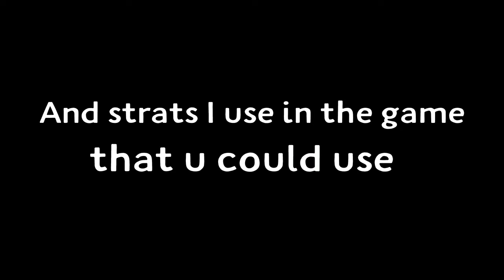Fall Guys Tips For NOOBZ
I know I haven't been posting in a while but that will come to an end soon. I apologize for that. Plz hit the sub I would really appreciate it.